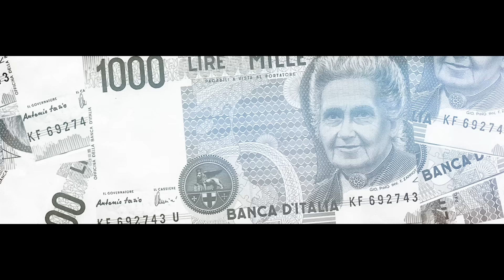GRLZ - Money Dance [OFFICIAL MUSIC VIDEO] [OUT NOW]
GRLZ - GRLZ EP IS OUT NOW!